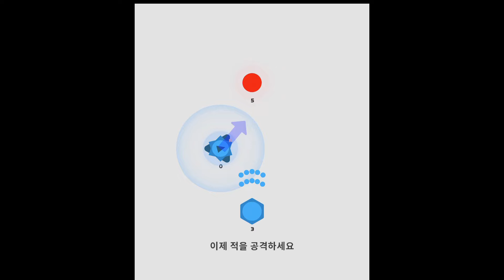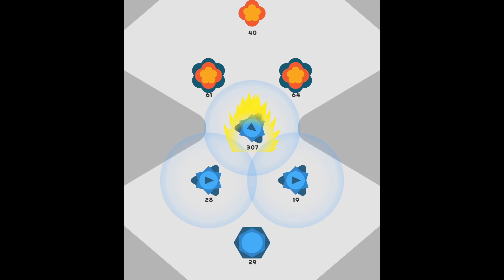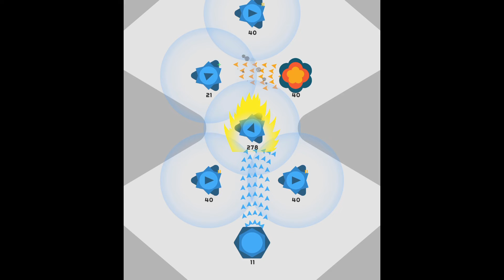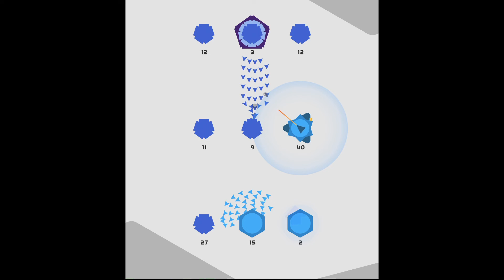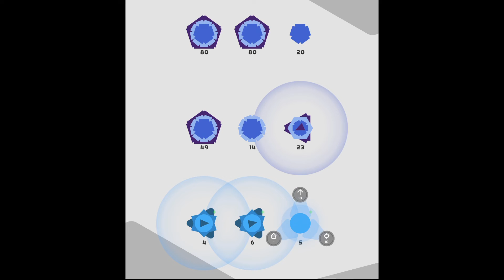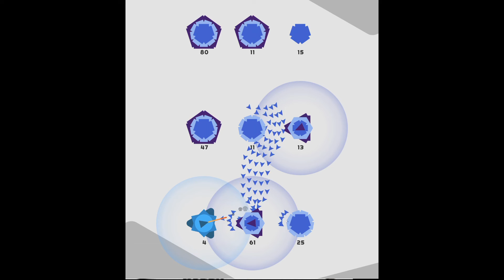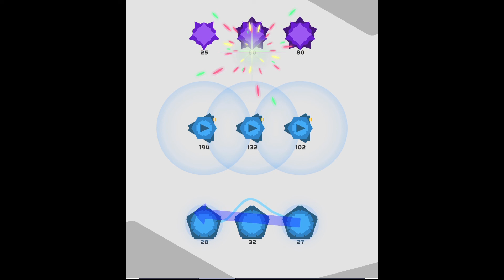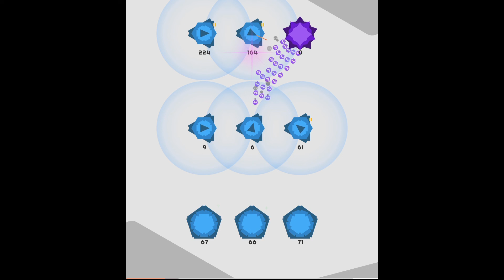Clash of dots Mission is capture all enemy - 재미있는 게임 (Game World K)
Clash of dots
Mission is capture all enemy Game World K